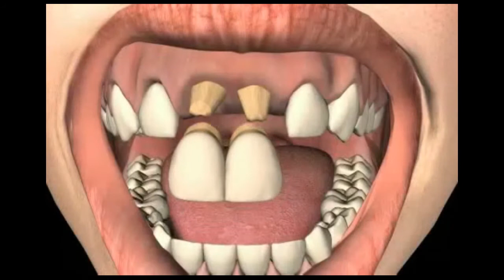Lucrarea dentara provizorie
O lucrare dentara provizorie este o restaurare dentara temporara realizata de tehnicianul dentar.

Suferinta are o cauza. O cauza are intotdeauna un inceput si astfel si un sfarsit. Doar dumneavoastra puteti sa va eliminati suferinta proprie, caci intr-un sistem in care din boala s-a realizat un business, nimeni nu este interesat de sanatatea dumneavoastra.

Mai multe informatii gasiti in forumul dentar in limba germana sau pe noua noastra pagina de web in limba romana